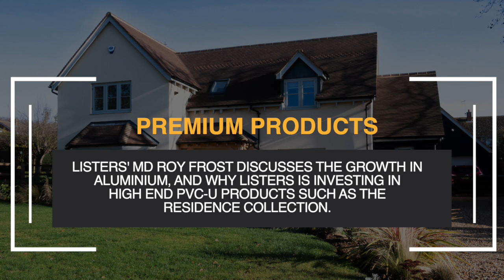LSTPremiumGrowthSocialShort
Roy Frost, Managing Director, Listers, talks about the place of premium products in the window and door industry